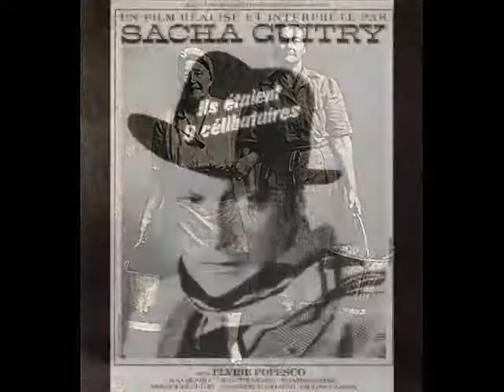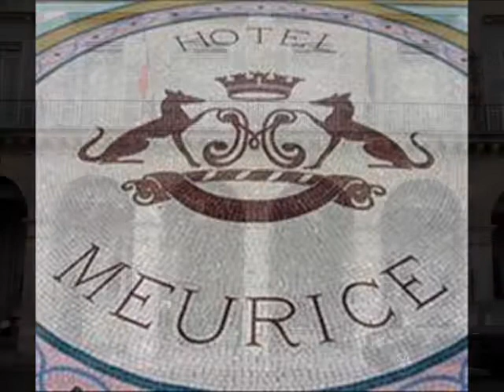" c'est Paname qu'elle préfère ! ": Pauline Carton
Caroline Loeb vous propose chaque semaine sur le blog:
Paris-ma ville:
ses chroniques: c'est Paname qu'elle préfère ! "